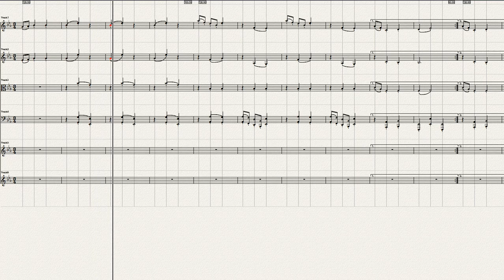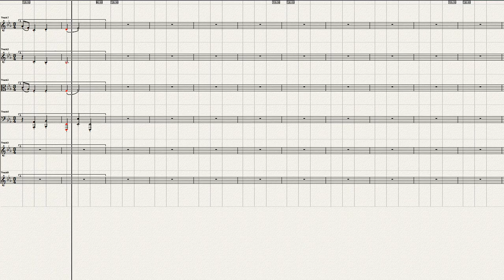Mozart Symphony No 2=3 Ver 4